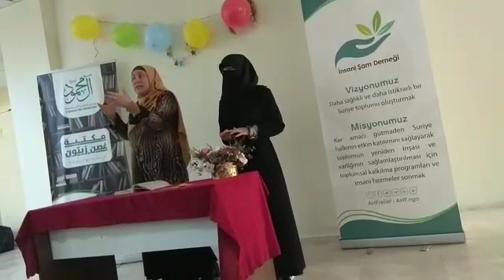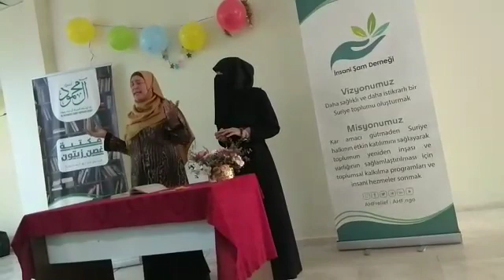Kariyer günleri buluşmamız..